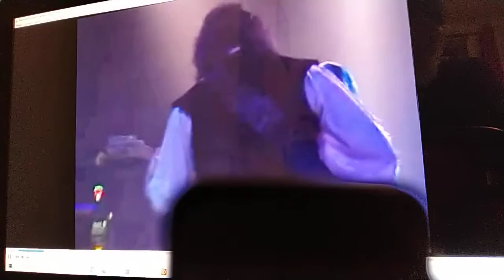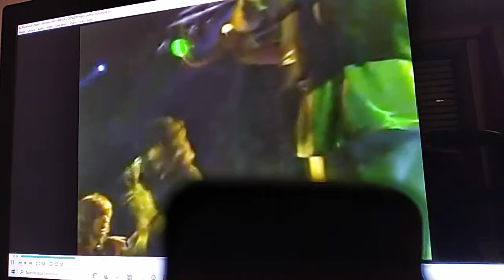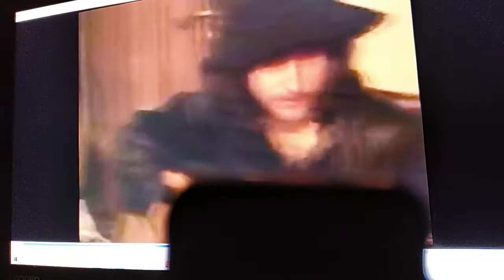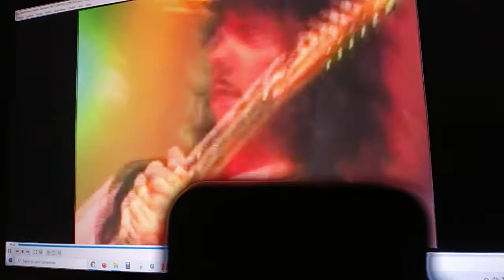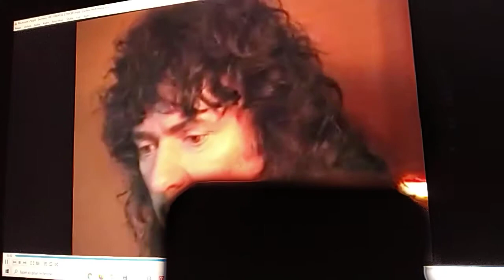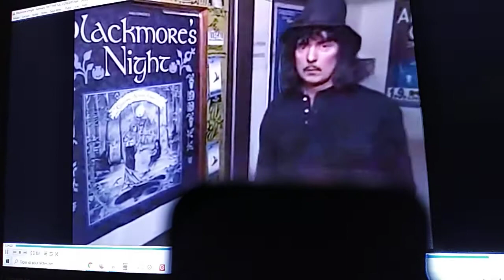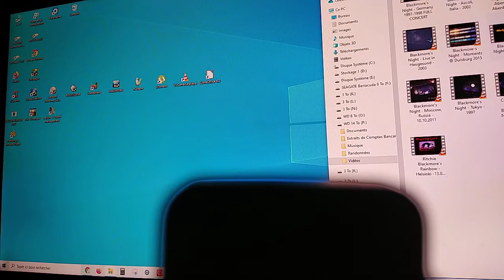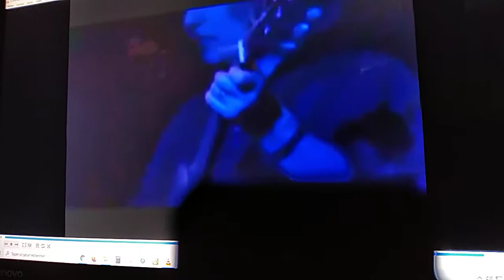Avec le groupe de musique médiévale fondé par Ritchie Blackmore, ex-guitariste solo de Deep Purple